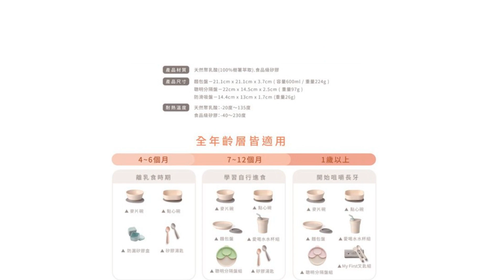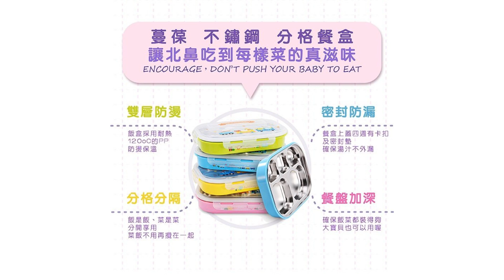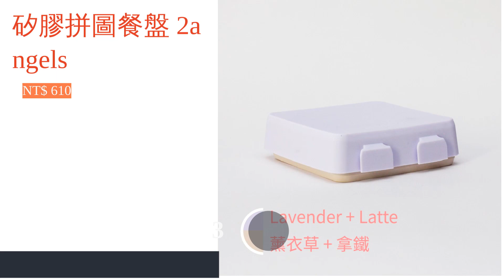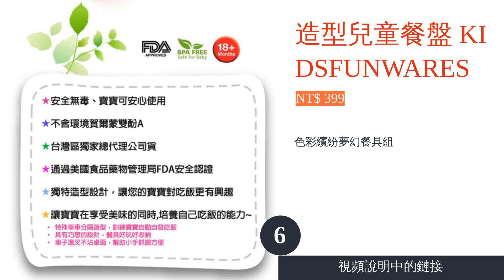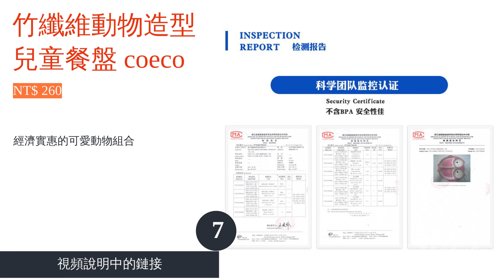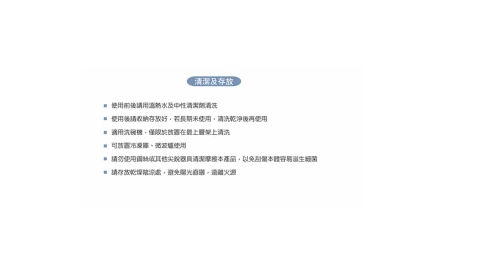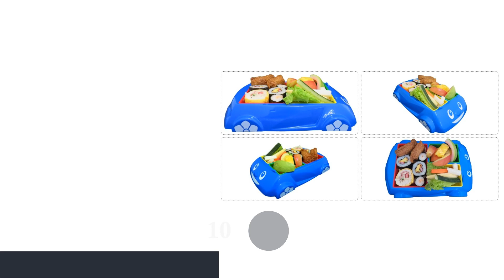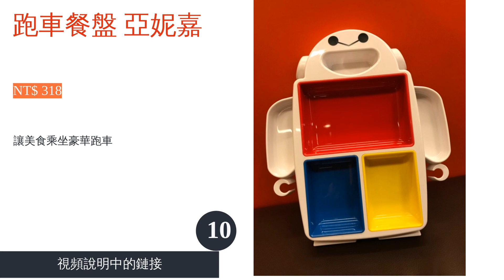10大兒童餐盤推薦排行榜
10大兒童餐盤推薦排行榜

視頻中的產品:

00:10 #1 - 分隔餐盤組 Miniware (NT$ 845)

01:07 #2 - 不鏽鋼分格餐盒 蔓葆 (NT$ 425)

02:02 #3 - 矽膠拼圖餐盤 2angels (NT$ 610)

 03:00 #4 - BONBON矽膠分隔餐盤 Dailylike (NT$ 711)

03:49 #5 - 兒童餐具陶瓷創意飯盤 (NT$ 340)

04:34 #6 - 造型兒童餐盤 KIDSFUNWARES (NT$ 399)

05:22 #7 - 竹纖維動物造型兒童餐盤 coeco (NT$ 260)

06:12 #8 - 兒童矽膠餐盤 EXPECT (NT$ 260)

07:09 #9 - 山毛櫸兒童餐盤 SADOMAIN仙德曼 (NT$ 514)

07:55 #10 - 跑車餐盤 亞妮嘉 (NT$ 318)

08:39 結尾

餐盤上附有主菜格和配菜格的兒童餐盤，可說是小嬰兒在準備進入離乳期時最重要的用品之一，其不僅可以幫助小孩子更舒適地進食，更能藉由可愛的外型來提升用餐的樂趣。但是兒童餐盤有合成樹脂、矽膠、木頭等許多不同的材質，且舉凡 Innobaby、Thinkbaby、Miniware 等著名品牌，皆有推出尺寸與設計皆豐富的產品，相信有許多爸媽對於該如何選擇感到猶豫。
因此本文將會詳細介紹兒童餐盤的選購要點，並以排名的方式推薦現下熱銷的產品，其中包括餐盤與餐墊一體成形的種類，或是融入可愛卡通人物的設計款等。希望能提供讀者實用的參考，找出最符合寶貝需求的餐盤！